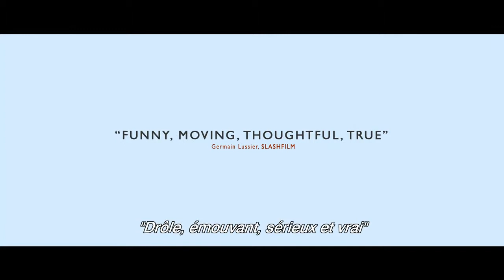LOVE AND OTHER LESSONS BA